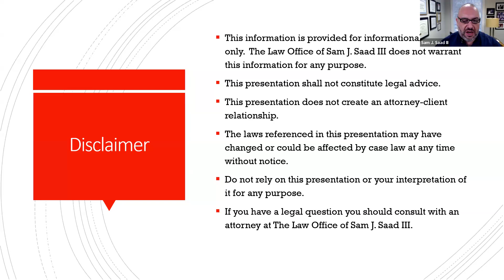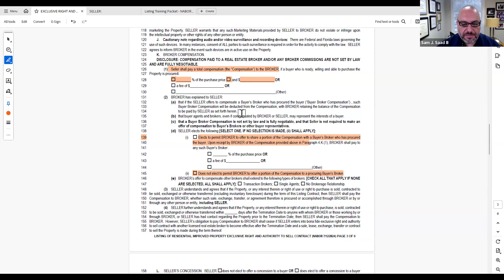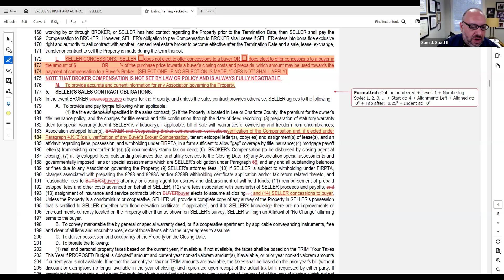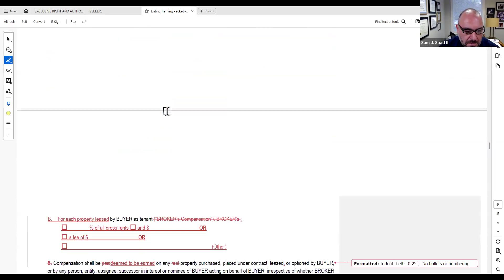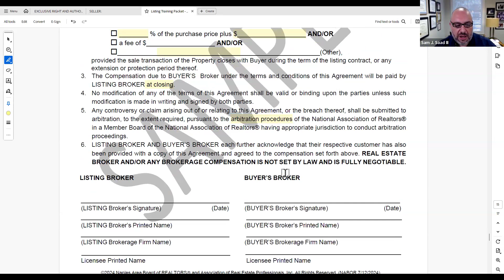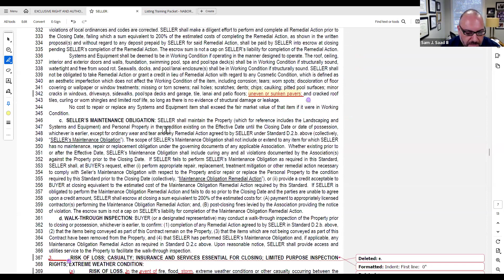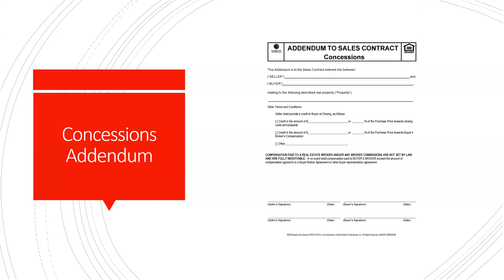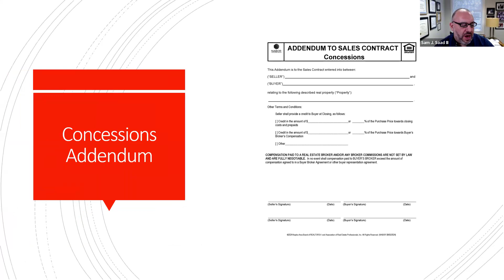Title Talk: Comprehensive Breakdown of NABOR Contract Post-NAR Settlement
Welcome to another episode of Title Talk, where we delve into essential topics for real estate professionals. In this in-depth webinar, we provide a comprehensive breakdown of the NABOR (Naples Area Board of Realtors) contract in the wake of the National Association of Realtors (NAR) settlement and discuss the key actions real estate agents need to take in response.

📌 Key Topics Covered:

Overview of the NABOR contract changes post-NAR settlement
Key implications for real estate agents
Understanding new compliance requirements
Strategies for adapting to contract updates
Best practices for maintaining smooth transactions

👨‍🏫 About the Presenter: Sam J Saad III, an experienced attorney specializing in real estate law, brings his extensive knowledge to help real estate agents navigate critical contract updates with confidence and clarity.

💬 Join the Conversation: Have questions or comments? Drop them below, and we'll be happy to help!